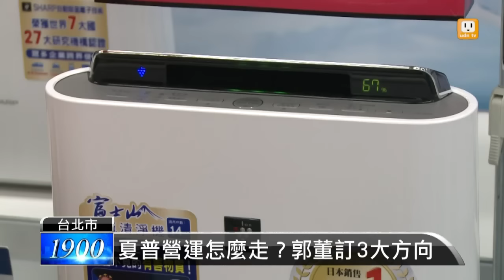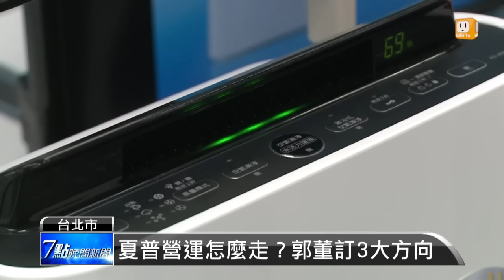【2016.06.22】郭董大手筆 鴻海將發每股股利5元 -udn tv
鴻海今天開股東會，董事長郭台銘一如既往的親自主持、暢所欲言，並照例通過每股配發股利5元。台下股東們對他大表佩服，掌聲不斷，還紛紛像小粉絲般排隊要郭董的簽名。完整內容 , FB , Twitter , G+